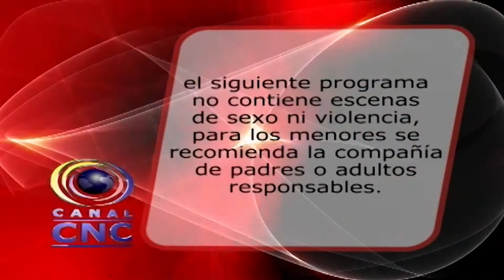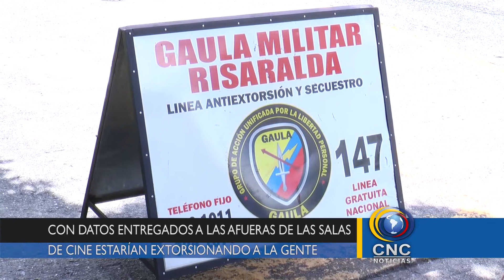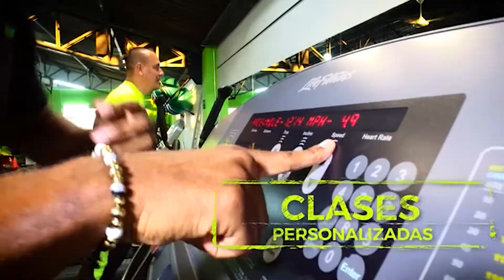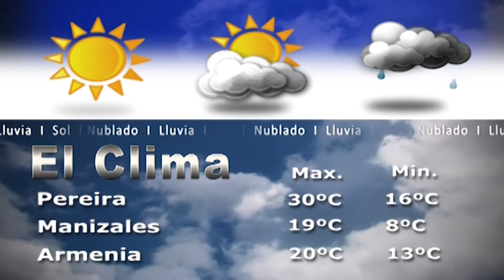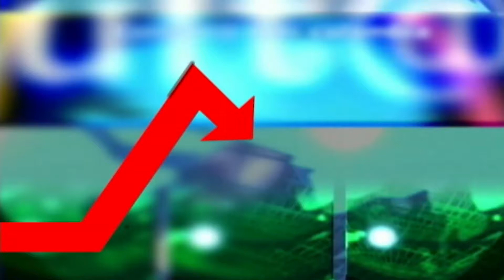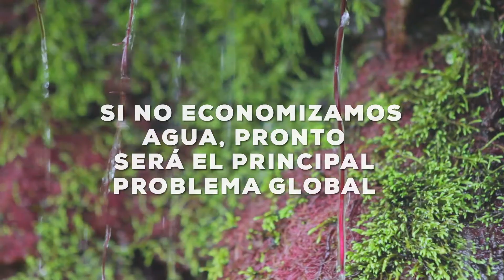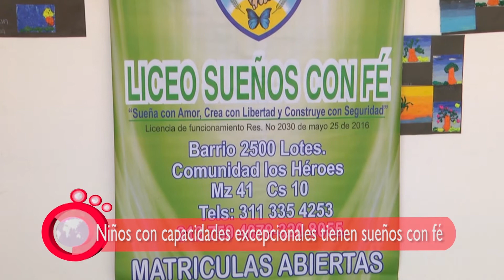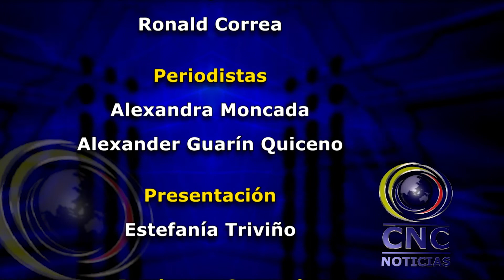CNC NOTICIAS VIERNES 21 DE JULIO